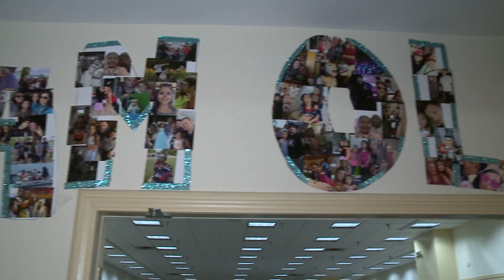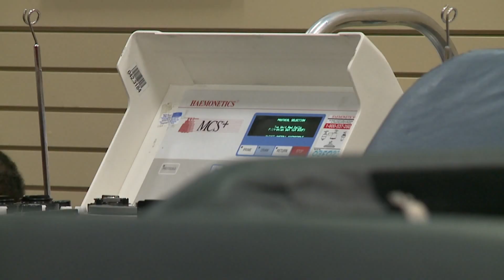Blood drive to honor Oliviah Hall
A blood drive was held in honor of the little girl who bravely fought cancer before passing away in December.